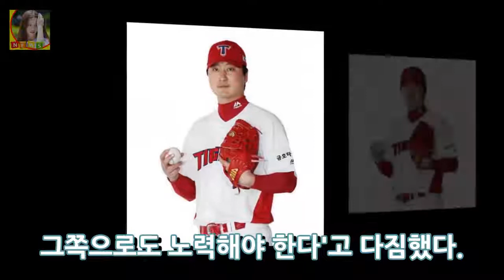[오스카 인터뷰] kt teach최우수 발랄한 필 KIA에 유감입니다. 칸토우는OSEN = 최경래 최영필 (40 세)을 은퇴까지 도울 것입니다. DKO 뉴스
OSEN = 최경래] 최장엽 (40 세)이 퇴직 후 한 발 앞섰다. 그의 은퇴 이전에 도박을 선택했던 기아에게 KT 유니폼을 입히고 수원으로 돌아 가면서 그 감소폭을 다시 낮추었다. 최장수에게 젊은 선생님의 새로운 사명에 자신감을 갖도록 가르쳐주십시오. KT는 27 일 오후에 2018 시즌을위한 교육 훈련 기관의 마지막 접촉에 관해 언급했다. 교환이 커지 자 그는 Choi Choi를 남아있는 투구 가르침으로 추가로 젊은 필을 떠났다. 최영필을 교육시킨다.
대한 항공은 최고의 비행기 경쟁자들로 가득 찬 웃음을 터뜨렸다. 대한 항공은 28 일 대전 충무 헬스 클럽에서 열린다. DKO 뉴스:
김상숙은 디스플레이 스크린 캡처 드라마 이판 사판 (Ipan Saffan)에서 의미있는 이름의 정보 이미지 = 상상 상인 중대한 발언을했다. 28 오후 DKO 뉴스:
메트로폴리스 어부이덕화는 더 이상 낚시를 포기하지 않았다 ... 재미 없다OSEN = 지혜혜 기자 도시 피셔의 덕화가 완도지기 첫 낚시에서 성공했다. 어업 DKO 뉴스:
오 천국 나는 군중 앞에서 서서 두려워했었다. (인터뷰 ②) - 수퍼 스타 기록 image = Apro entertainment 인터뷰 ① ① 이후에 디스플레이에 DKO 뉴스:
경찰은 경찰이 구매 및 여행이 발전하고 즐거움이 유지되는 동안 범죄를 중단해야한다는 사실을 알고 있어야한다고 밝혔다. 페어팩스 경찰은 1 년을 보내고 있습니다. DKO 뉴스: